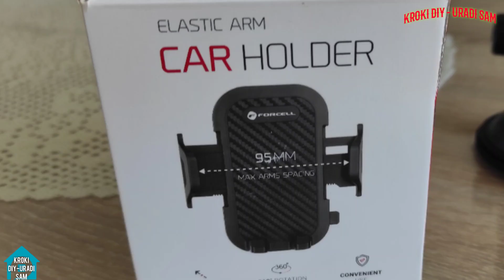Frezanje i brazde u bašti, Butmir.Kroki DIY - uradi sam.